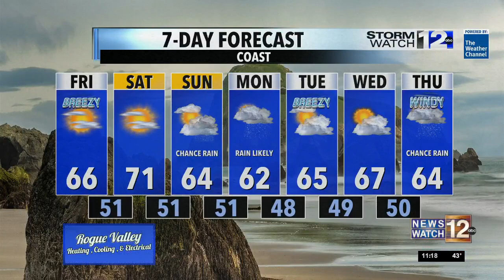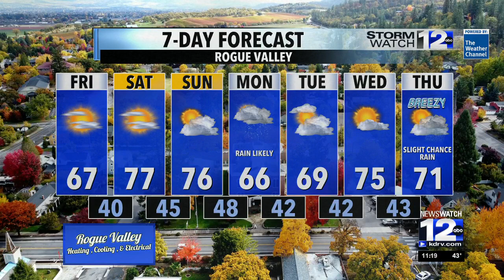Thursday, October 17th Overnight Weather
A cold and frosty start to Friday, but with brighter skies, we'll see a bit milder temperatures in the afternoon. Warmer weather is ahead for this weekend.